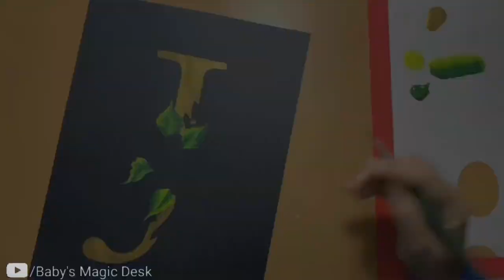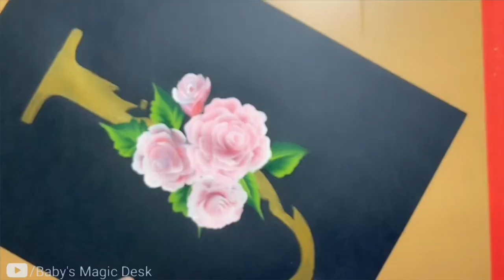Easy Rose flower painting | Monogram art letter J acrylic painting tutorial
In this monogram art you can learn an easy method to paint lovely rose flowers-one of the most beautiful flowers in the world. Depicted as love, affection and passion. Here I am painting rose flowers on letter J. Choose the letter you love ❤️ and spread rose flowers on it with lots of love😍☺️. It would be a great art work to decorate your wall or a beautiful gift for your loved ones 💝
Materials used are mentioned in the video.
Please watch completely without skipping.
Hope you like this tutorial.
Your valuable suggestions and comments are really appreciated☺️

💝Baby’s Magic Desk 💝